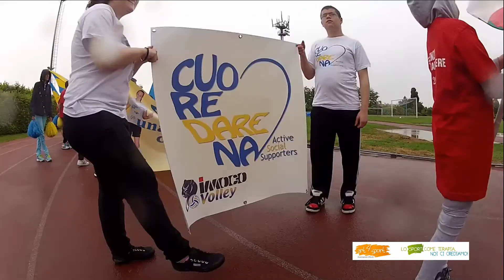Giochi Senza Barriere 2013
Giochi senza Barriere evento annuale di Art4Sport Onlus dedicato allo sport come terapia.